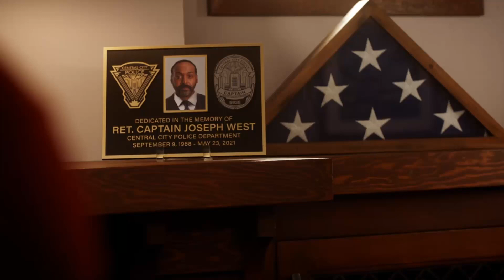Supergirl Crossover Flash Oszalał! *Spoiler*nie żyje -The Flash Sezon 8 Odcinek 2 Omówienie/Recenzja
Polub / udostępnij wideo, jeśli Ci się podobało!
Omawiam najnowsze wydarzenia z 8 sezonu Flash, 3 sezonu Batwoman, 2 Sezonu Superman & lois  i DUŻO WIĘCEJ!